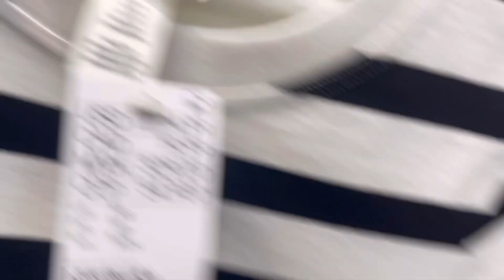নিজের সাথে কিছু সময় কাটালাম😊 কি কি শপিং করলাম আজ👗😍